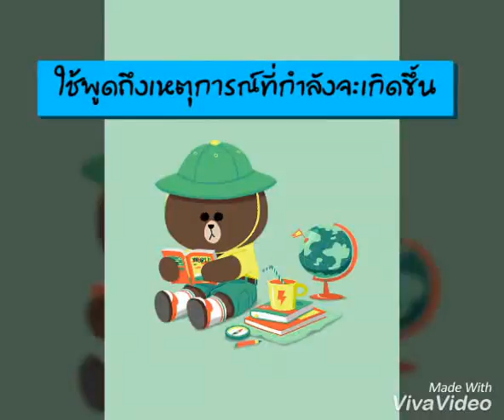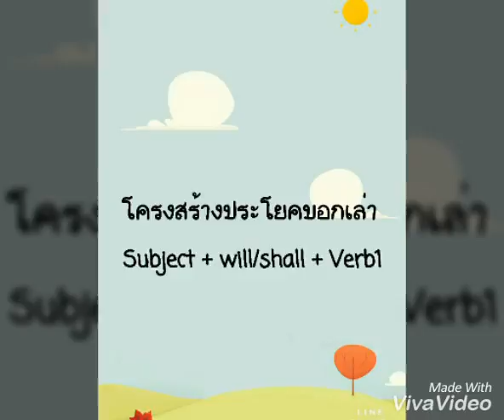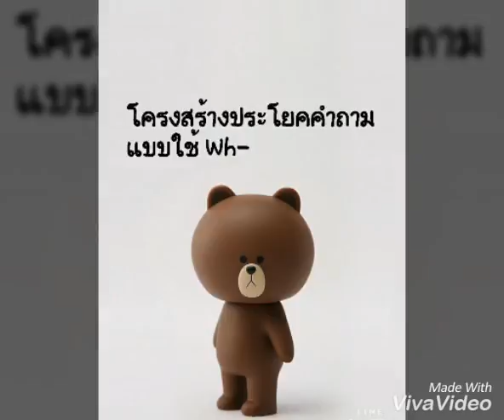EN109003V4 อังกฤษ ประถม บทที่9 เรื่องที่3 future Simple Tense